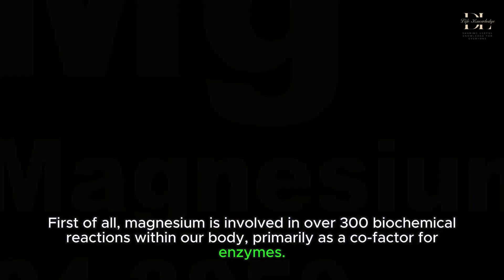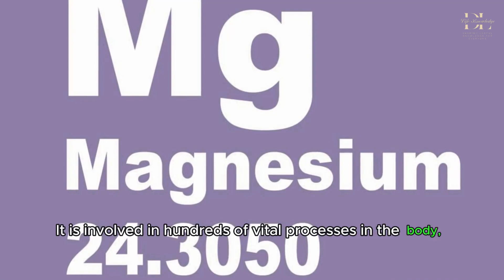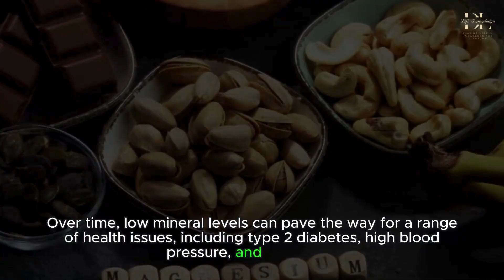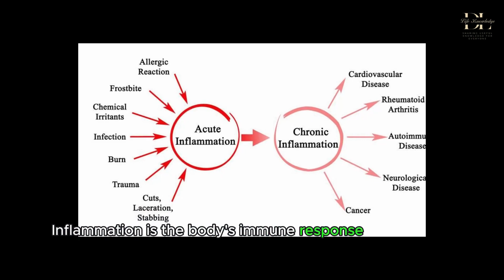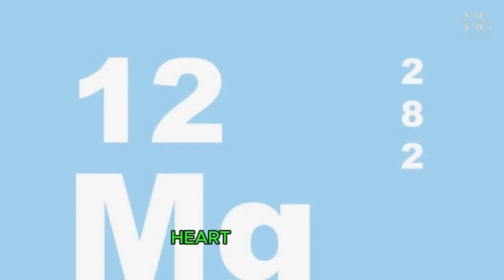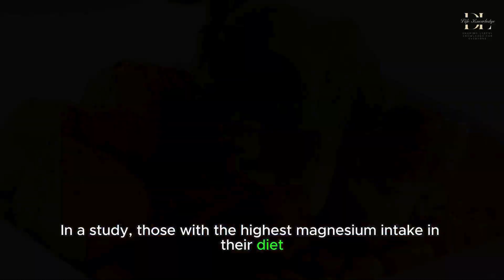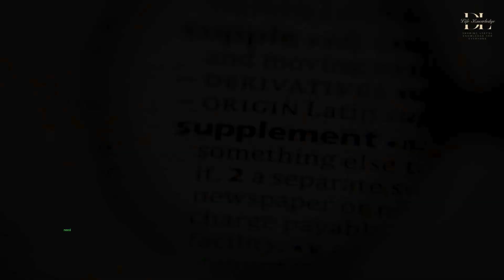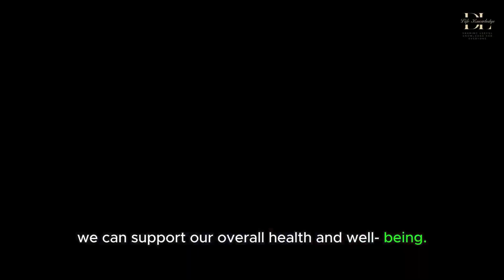WHY OUR BODIES NEED MAGNESIUM ???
Hello everyone! Today, we are going to discuss a crucial mineral for our bodies - magnesium. Magnesium is not only essential for our body's functions, but it also plays a vital role in maintaining a healthy nervous system, muscle function, and even heart health. So, let's dive into why our bodies need magnesium and how it helps us maintain overall health.
First of all, magnesium is involved in over 300 biochemical reactions within our body, primarily as a co-factor for enzymes. It is essential for the proper functioning of our muscles and nervous system, which means that our bodies need magnesium to perform daily activities.
Magnesium (Mg) is one of the essential trace elements that play a crucial role in maintaining strong bones, a healthy heart, and normal blood sugar levels in the body. However, not everyone is aware of the significance of magnesium for the body...

Life Knowledge: Sharing Useful Knowledge for Everyone
Life Knowledge Youtube Channel is where you will find useful and practical knowledge about all aspects of life. Our goal is to provide you with informative content that helps you improve yourself and enhance your quality of life.

Channel content includes:

Life skills: Sharing essential life skills such as communication, time management, problem solving, etc.
Health & Beauty: Providing information on health, nutrition, sports, and useful beauty tips.
Psychology & Education: Sharing knowledge about psychology, parenting, and self-development.
Technology & Economy: Keeping you updated on the latest news in technology, economy, and finance.
Entertainment & Travel: Bringing you relaxing moments with entertainment and travel videos.

Let's learn and grow together with Life Knowledge every day!